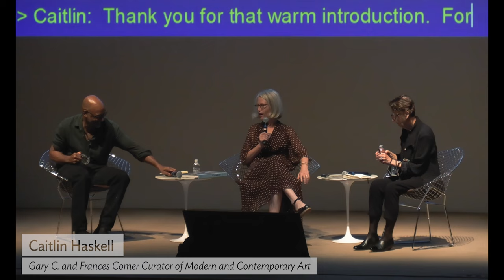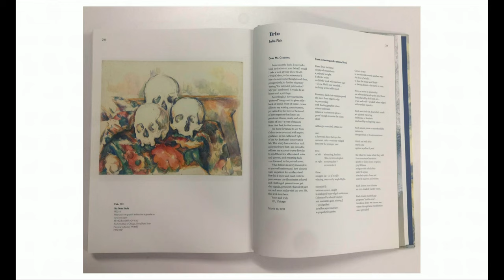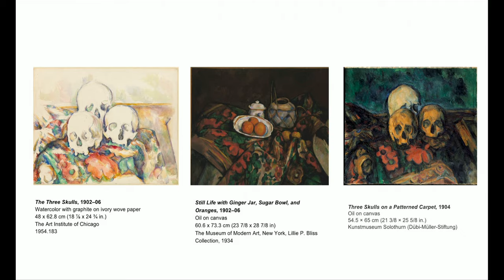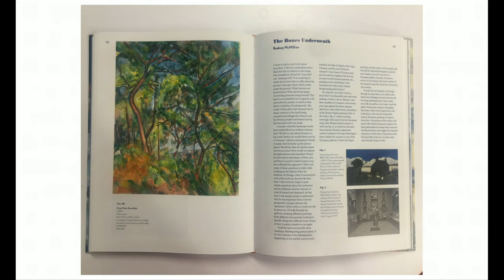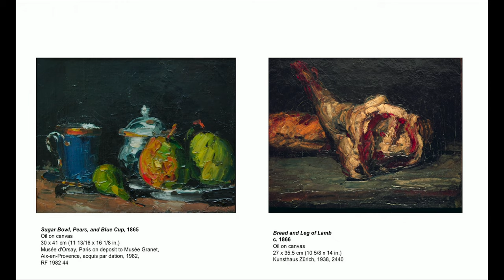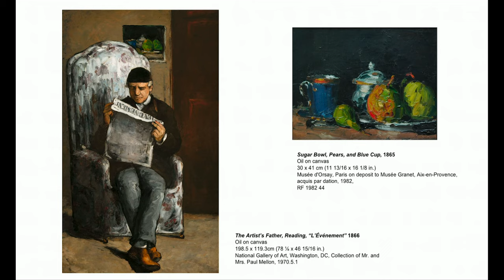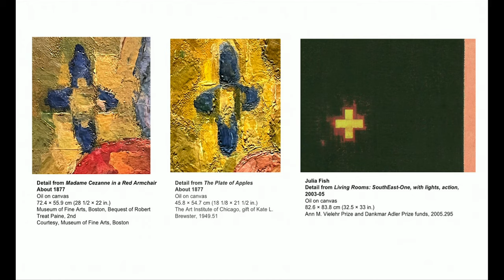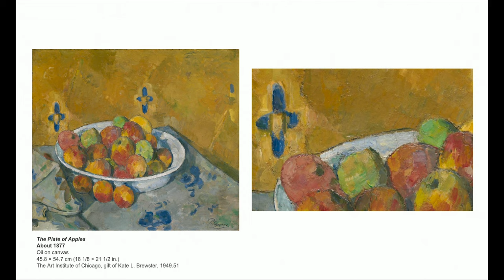Artists on Cezanne: Julia Fish and Rodney McMillian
Artists Rodney McMillian and Julia Fish join exhibition co-curator Caitlin Haskell, Gary C. and Frances Comer Curator of Modern and Contemporary Art, in conversation about Cezanne.

Cezanne sought to develop a visual language that could fully translate his intense feelings into paintings. In doing so, he opened up possibilities that were embraced and elaborated by artists in his time and into the present. Julia Fish and Rodney McMillian, both of whom contributed to the exhibition catalogue, will explore Cezanne’s art-making practice and why it continues to resonate.